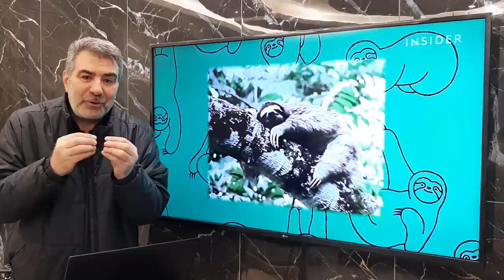الكسلان مخلوق محير للعلماء وكيف يرزقه الله